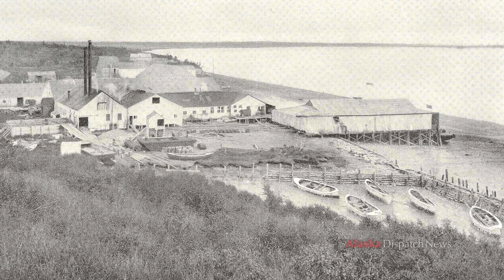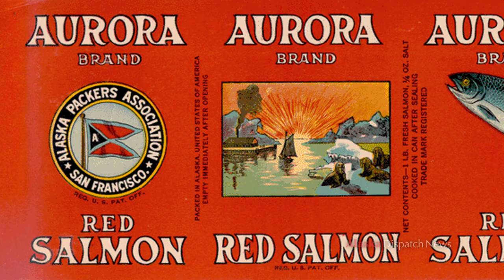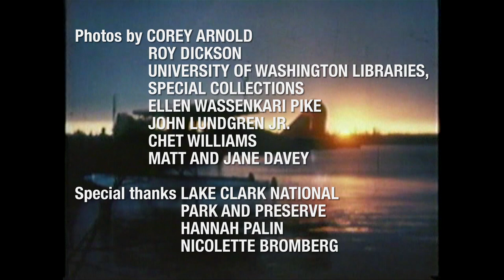A changing tide: the historical evolution of the Bristol Bay fishery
Read the full article on Alaska Dispatch News: j.mp/1dWxObZ